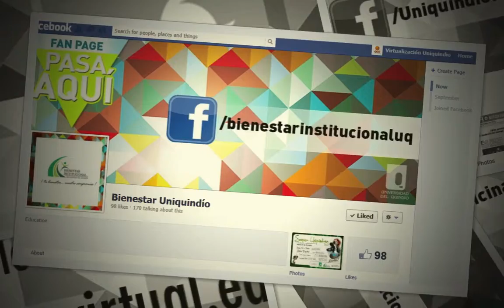*Uniquindío en tus redes*